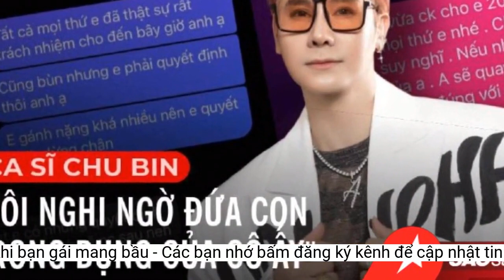Chu Bin bị loại khỏi đêm nhạc vì ồn ào ngoại tình khi bạn gái mang bầu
Đại diện đêm nhạc Đức Thi và những tấm lòng vàng xác nhận ban tổ chức loại Chu Bin khỏi danh sách ca sĩ biểu diễn. Thời gian qua, anh bị tố ngoại tình khi bạn gái mang thai.Phản hồi thông tin trên, Chu Bin trao đổi với Zing, anh và N.T. chỉ là người yêu, chưa đăng ký kết hôn. Khi chia tay ngày 29/1, anh chuyển khoản cho T. 200 triệu đồng, đến tháng 2, anh chu cấp cho cô 10 triệu đồng. Anh chi trả khoản nợ 500 triệu đồng nên tháng này khó khăn và xin N.T. cho khất tiền chu cấp. Về việc có bạn gái mới, Chu Bin cho biết anh quen N.Đ. sau khi chia tay N.T.
Chưa dừng ở đó, N.T. sau đó tiếp tục phản bác Chu Bin. Cô cho biết số tiền 200 triệu đồng không phải của Chu Bin mà từ một người anh chơi thân với hai người. Người này chuyển khoản khi biết họ có con. Cô cho biết thêm Chu Bin từng thua lỗ 500 triệu đồng và cầu cứu bạn gái giúp đỡ.
Chu Bin tên thật là Chu Đăng Thanh, sinh năm 1985 tại Buôn Mê Thuột. Anh tham gia Vietnam Idol năm 2007, sau đó phát hành một số album như Anh đã sai, Người dưng, Anh chỉ cần bên em…
 Chu Bin và N.Đ. vướng ồn ào thời gian qua.
Trong khi đó, đêm nhạc Đức Thi và những tấm lòng vàng diễn ra ngày 30/4. Đây là sự kiện thường niên được tổ chức nhiều năm qua. Đêm nhạc còn có sự tham gia của Ngọc Sơn, Trọng Tấn, Lý Hùng, Ưng Hoàng Phúc, nghệ sĩ cải lương Vũ Luân… Sự kiện nằm trong khuôn khổ Lễ hội truyền thống 10/3 tại khu phố Trịnh Xá, phường Châu Khê, thành phố Từ Sơn, Bắc Ninh.
Vừa qua, Chu Bin bị tài khoản N.N.T. tố ngoại tình khi cô đang mang thai. Theo người này, chỉ một ngày sau khi du lịch Đà Nẵng (28/1), Chu Bin thông báo chia tay với cô thông qua tin nhắn. Những ngày sau đó, Chu Bin thoải mái đăng ảnh cùng tình mới trong khi cô đau khổ, mệt mỏi.
Ngày 21/4, đại diện đêm nhạc Đức Thi và những tấm lòng vàng xác nhận với Zing ban tổ chức đã loại Chu Bin khỏi danh sách nghệ sĩ biểu diễn vì những ồn ào thời gian qua của nam ca sĩ. Theo đại diện, ban tổ chức đã thông báo vấn đề này qua tin nhắn với Chu Bin. Ngoài Chu Bin, người được cho là bạn gái hiện tại của anh - ca sĩ, vũ công N.Đ. - cũng bị loại khỏi danh sách. Đại diện ban tổ chức cho biết đang tìm 2 ca sĩ khác để thay thế.
Cùng thời điểm, tài khoản N.Đ. cũng lên tiếng. Cô cho biết quen Chu Bin sau khi anh chia tay bạn gái cũ.
Về phía Chu Bin, nam ca sĩ cho biết người cho 200 triệu đồng là mối quan hệ riêng của anh. Chu Bin cũng khẳng định chưa bao giờ nhờ bạn gái cũ giúp đỡ khi thua lỗ.